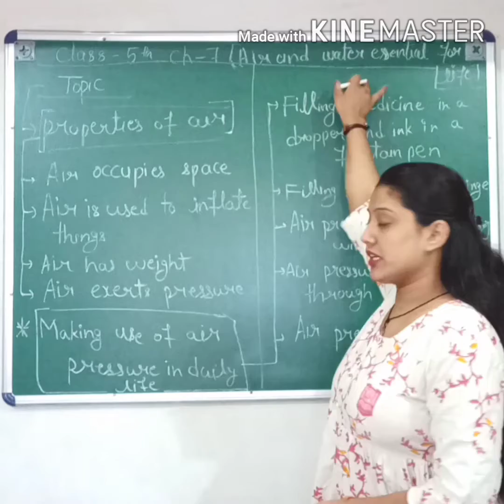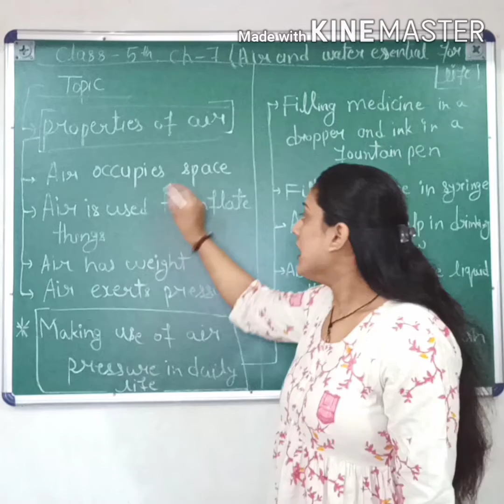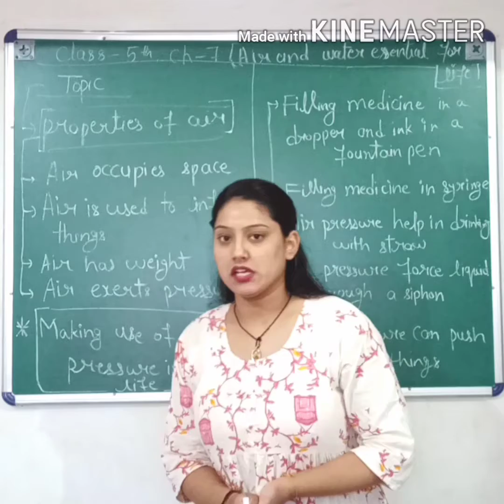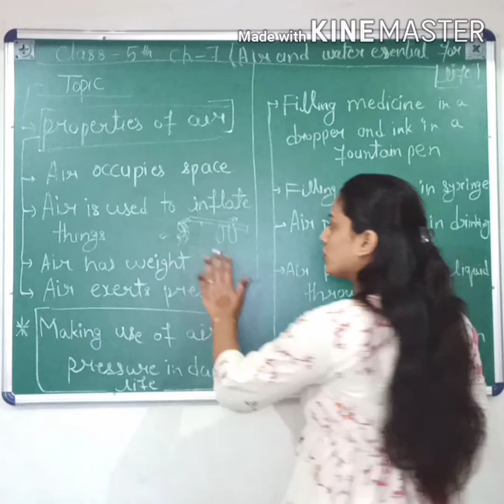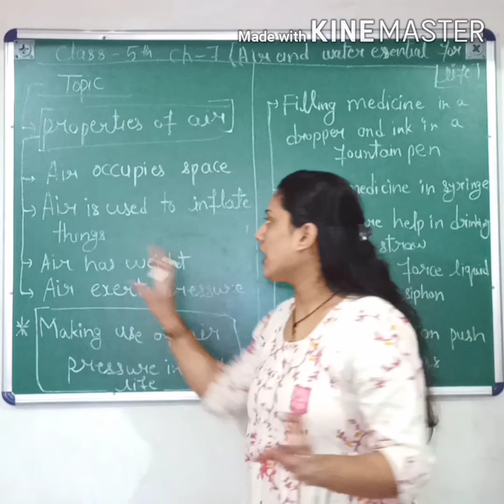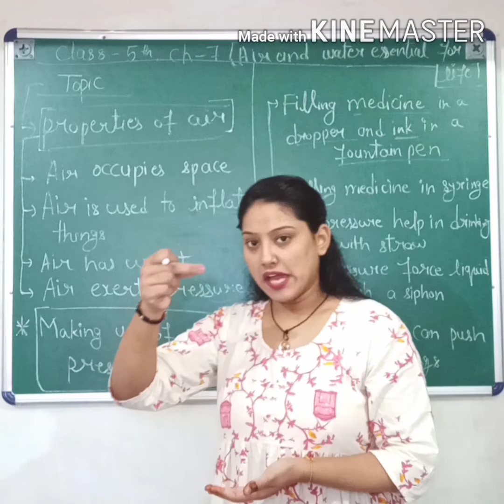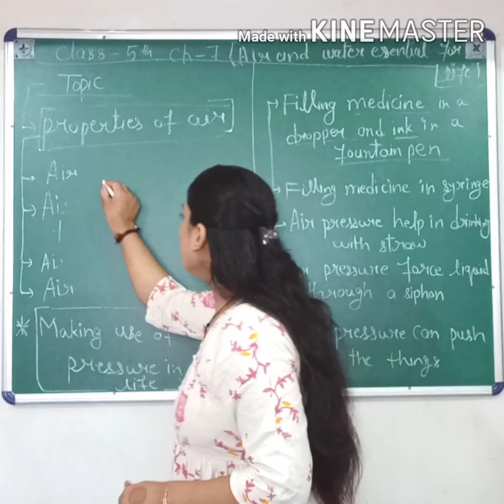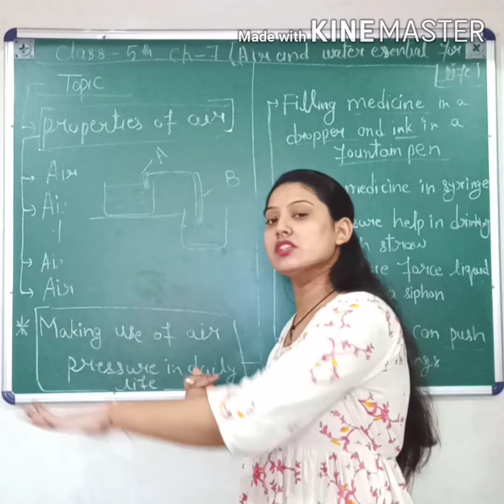Air and Water : Essential for life || Class5th || chapter-7 || Part-2